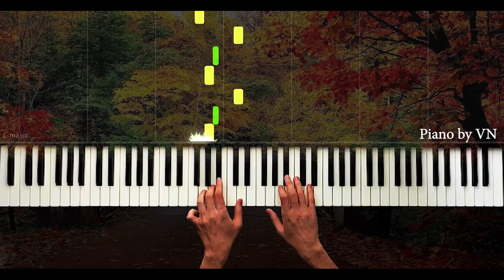Relax Piano - Duygusal Huzur verici müzik - Piano by VN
Composer & Piano - Vüsal Namazlı ( VN )

piyano,
piyano şarkıları,
piyano dersi,
piyano oyunu,
piyano çalma,
piyano solo,
piyano şarkısı,
piyano fon,
piyano sesi,
piyano akustik,
piyano akor,
piyano ahmet kaya,
piyano aşk,
piyano azeri,
piyano adam,
piyano ayak,
piano beat,
piyano beşiktaş,
piano bass,
piyano barış manço,
piano best,
piyano çalan adam,
piyano çalmak,
piano dj,
netd piano,
piyano efsane,
piyano en iyi,
piano easy,
piyano ezgileri,
piyano eğlenceli,
piyano egzersiz,
piyano fon müzikleri remix,
piyano flüt,
piano faded,
piyano film müziği,
piyano gitar,
piano guys